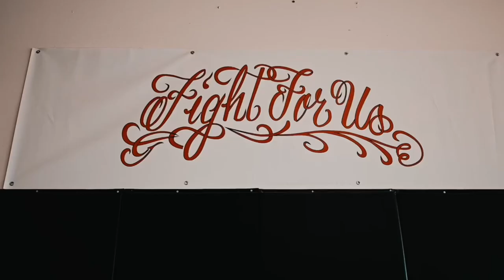￼ John Valentine versus Weston Barnes promo November 11, 2023 from the Sahara Hotel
Promo video to promote extreme couture fight where John Valentine faces Justin Barnes live on national TV November 11, 2023 ￼